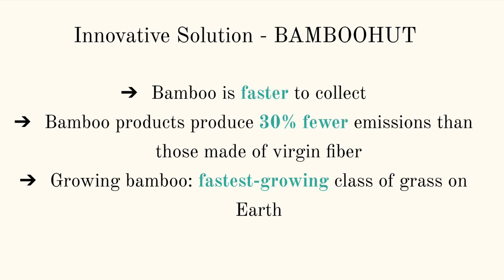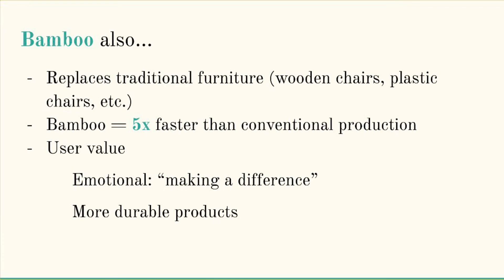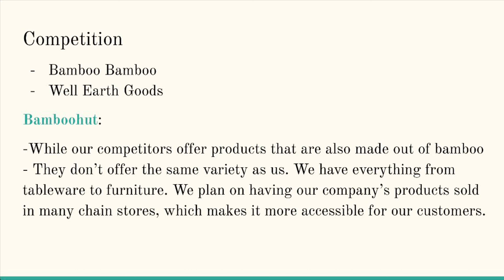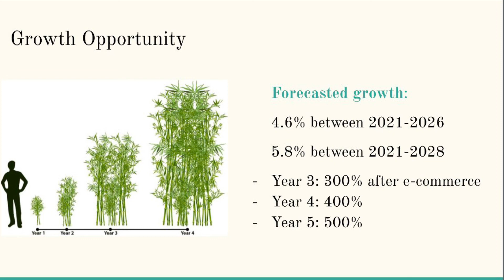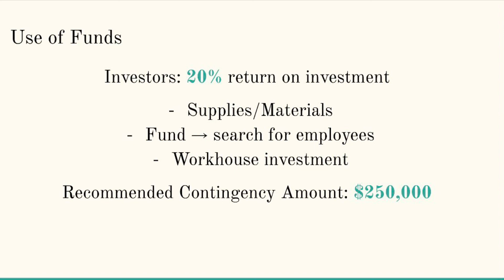Bamboohut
Valentina  Arias, Chelsea Nicastri, Daniel Pena , Dylan Miranda, Daniel Figueroa, Sophia Pablos